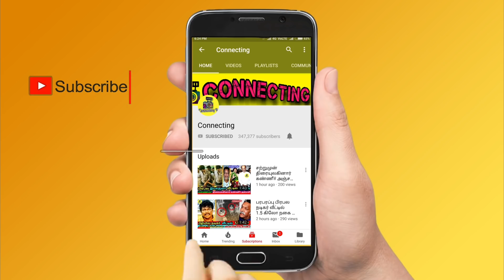அடுத்த CM ? கோவிலில் தளபதி விஜய் தந்தை SAC பரபரப்பு பேட்டி ! Vijay ! SA Chandrasekhar ! Interview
அடுத்த CM ? கோவிலில் தளபதி விஜய் தந்தை SAC பரபரப்பு பேட்டி ! Thalapathy Vijay ! SA Chandrasekhar ! Interview ! Hot Tamil Cinema News

Vijay Will be the Next CM -  SA Chandrasekhar Open Press Meet at Hindu Temple

Thalapathy Vijay Will be The Next CM ! Vijay Father SA Chandrasekhar Open Press Meet at Temple

Thalapathy Vijay's Father SA Chandrasekhar at Temple and SA Chandrasekhar Talks about Vijay's Political Entry

Joseph Vijay's Father SA Chandrasekhar at Temple and Thanks Media

Thalapathy Vijay Father SA Chandrasekhar Gives Big Press Meet and Reveals Vijay's Political Entry

SA Chandrasekhar Interview about Chinmayi Allegations and Vairamuthu Allegations

SA Chandrasekhar about Sarkar Teaser and Reveals Sarkar Story

Thalapathy Vijay Father SA Chandrasekhar about Chinmayi and Vairamuthu Controversy and SA Chandrasekhar Extends Support to MeToo Movement

SA Chandrasekhar Came Live about Thalapathy Vijay Family and Supports Chinmayi Allegations and Vairamuthu Allegations

விஜய் ஏன் முதல்வராக கூடாது..? எஸ்.ஏ.சி அதிரடி

நீ பிறக்கும் போதே அரசியல்வாதியா பிறந்தியா? விஜய் அரசியலுக்கு வருவதில் என்ன தவறு? : எஸ்.ஏ.சந்திரசேகர்

SA Chandrasekhar about Thala Ajith and Suriya